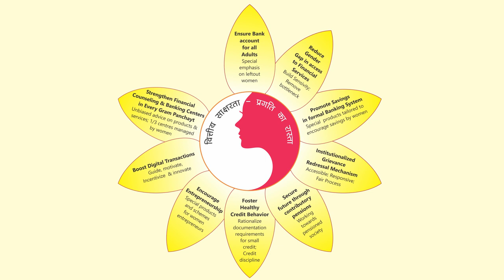National Charter on Financial Literacy